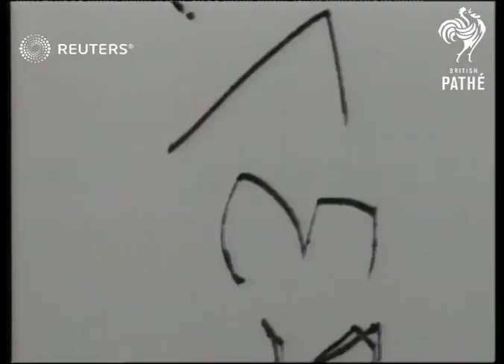ABYSSINIA / DEFENCE: World War 2: Italian troops surrender (1942)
Scenes showing Italians surrendering, their transportation to somewhere in Africa and of Belgian Colonial Troops.

Full Description:

ABYSSINIA (ETHIOPIA):
EXT
Line of native troops with rifles and bayonets pan to officers inspecting / British officers towards / Officers stop, and salute / Italian officer walking and saluting flag / Italian and British officers towards past troops / Line of Italians

Man carrying Italian flag past officers / Line of troops / Soldier holding flag with 2 Colonial troops, one on each side of him / Line of Italians ? marching / Colonial troops towards with band in front and rifles over shoulders / Colonial troops entering town

Italian soldier with whiskers / More Italian soldiers / Italian officer leading man/ More Italians / Men standing about by lorries / Colonial troops / Troops marching carrying luggage and putting luggage on ground / GVs luggage, Rifles and Fields guns / Colonial troops filling box of ammunition / Natives with piles of cartridges

GVs Machine guns / Lorries and men standing round them / Men walking round lorries with luggage / Men standing by lorries/ Men on lorry / GV men walking across country / Men sitting by water / Men across on raft  / Raft with lorry on it, lorry into water and lorry being pulled across river / Tractor / Lorry onto bank of river / Lorry through river / Lorry stuck in mud and men pushing lorry / Italians and Native troops, one with studs in face.
Background: Scenes showing Italians surrendering, their transportation to somewhere in Africa and of Belgian Colonial Troops.